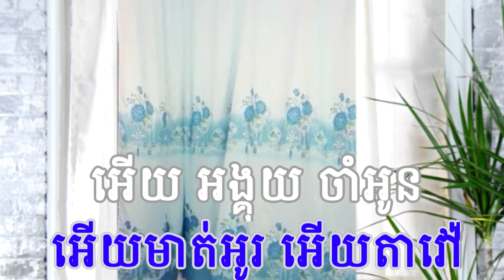មានស្រីស្រាប់ ភ្លេងសុទ្ធ អូនរៀបការចុះ